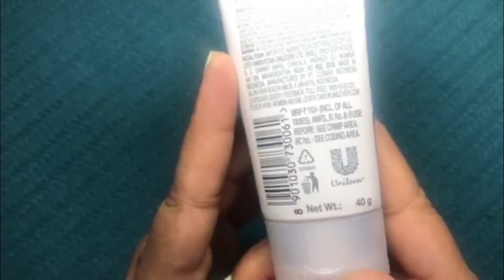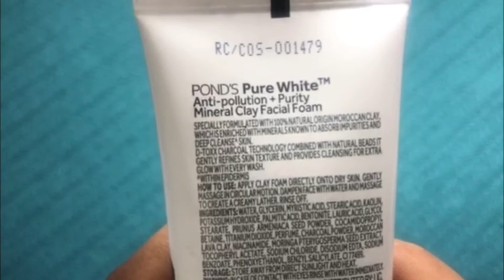Ponds White Beauty Mineral Clay Anti Pollution + Purity Face wash |Review On Dry Skin